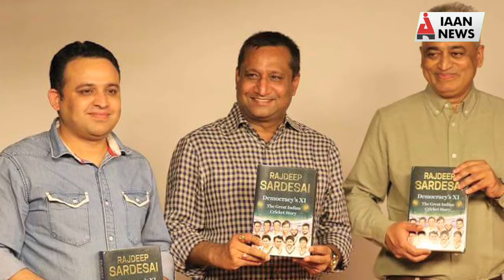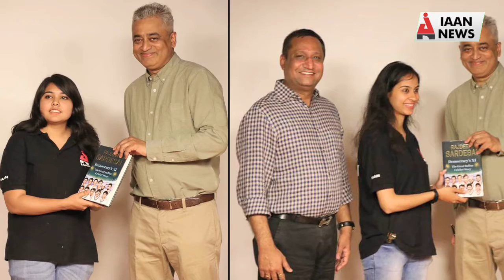IAAN NEWS -Interactive Session of Iaanians With Rajdeep Sardesai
Sardesai is an Indian news anchor and author. Sardesai is currently a consulting editor at the India Today group, and hosts India Today Television.